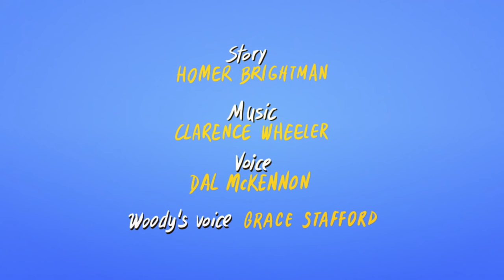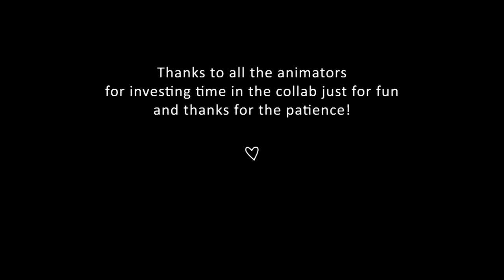Woody Woodpecker Reanimated - The Bird Who Came to Dinner (Brazilian Collab)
Woody Woodpecker reanimated. Episode "The bird who came to dinner"

This is an non profit brazilian collaborative, made by over 70 animators in honor to one of the biggest icons of animation. A big thanks to all the artists who lent their time, and talents, to this animation!

The lipsync may seem out, that's because it was animated over the old brazilian version with the dialog in portuguese. You can watch this version with english subtitles on the following link.

ANIMATORS

CREDIT MUSIC